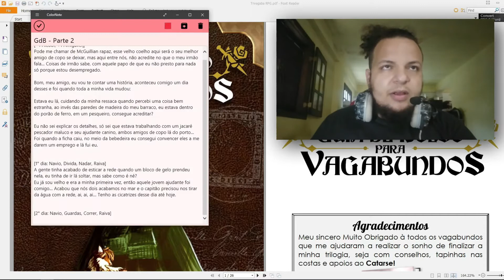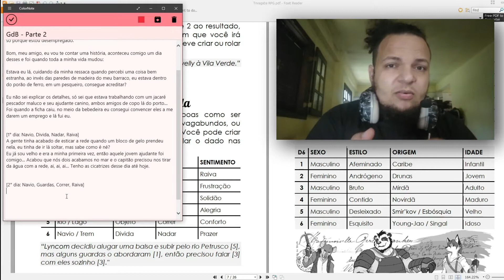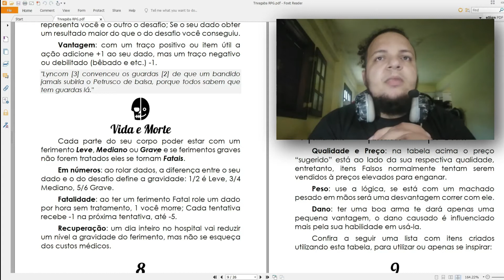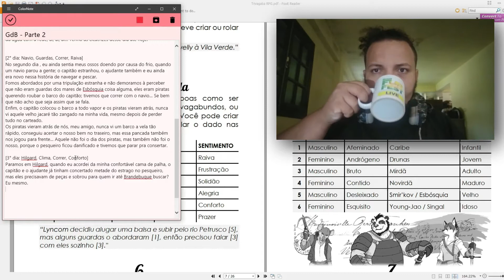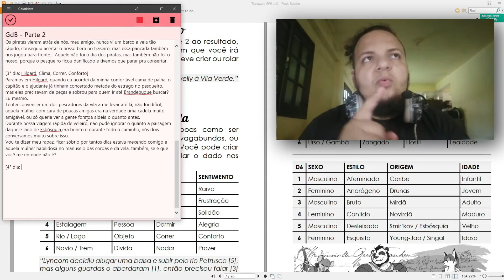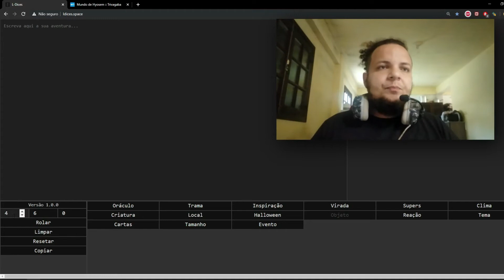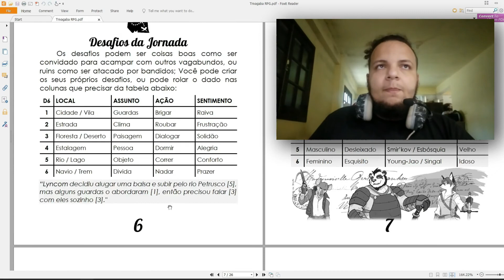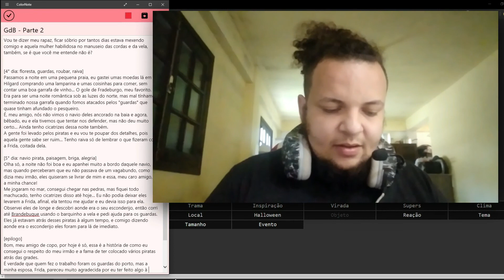RPG - Guia de Bolso para Vagabundos 2/2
Desculpem, mas o editor BURRO, colocou a câmera em cima dos dados... Eu ia arrumar, mas já tinha deletado os arquivos.